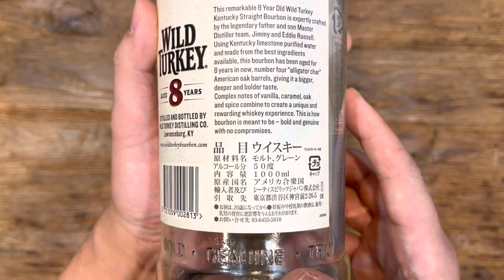와일드터키버번위스키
와일드터키 정품 위스키잔은 여기로